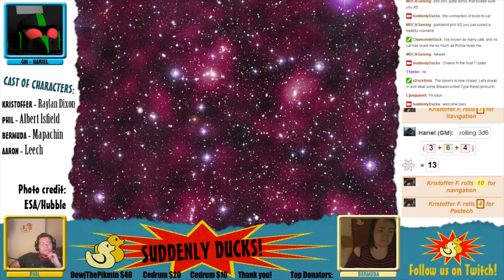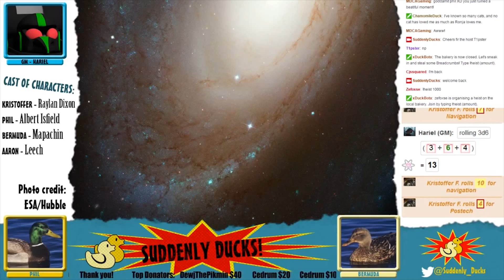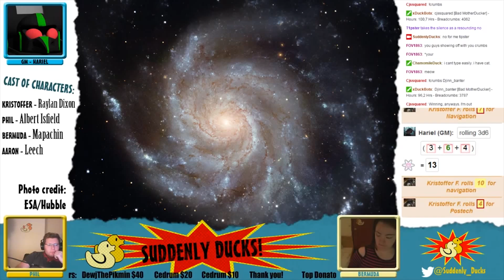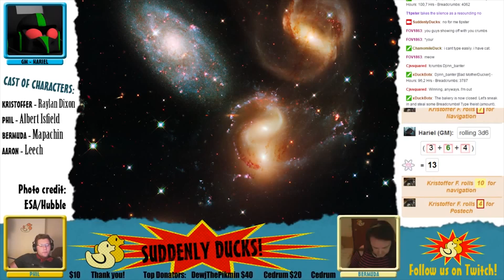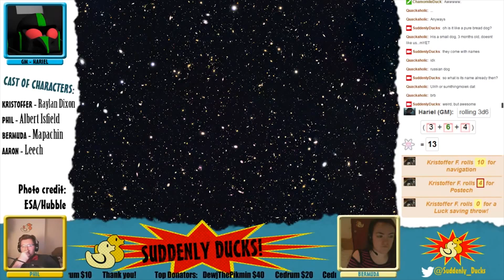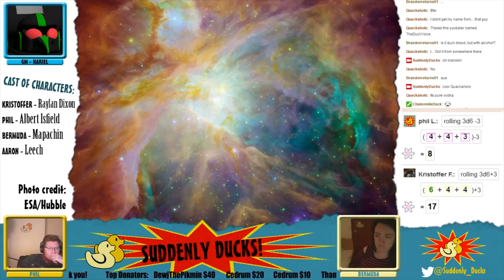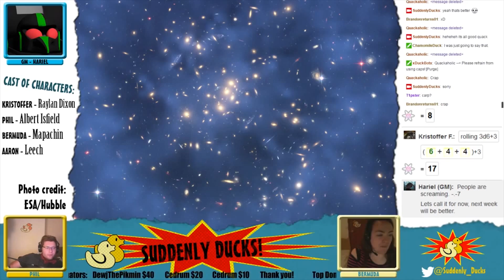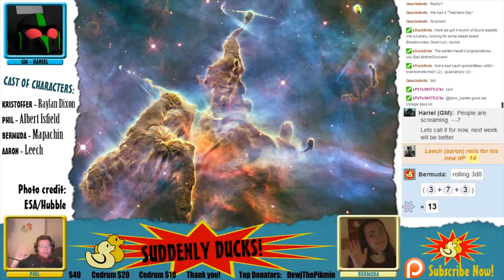Suddenly Ducks! play Stars Without Number (10) - Part 3